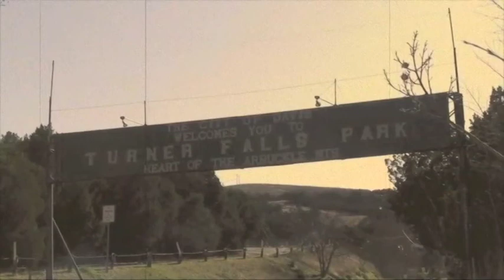Turner Falls/Cross Bar Commercial for 2012